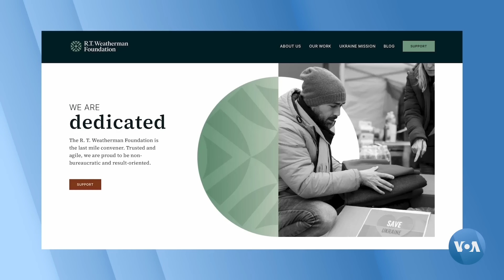Ukrainada halok bo’lgan amerikaliklar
Ukrainada halok bo‘lgan, yaralangan amerikalik ko’ngillilarning oilalari yaqinda Kongressga tashrif buyurib, qonunchilarni Kiyevga yordamni davom ettirishga undadi.